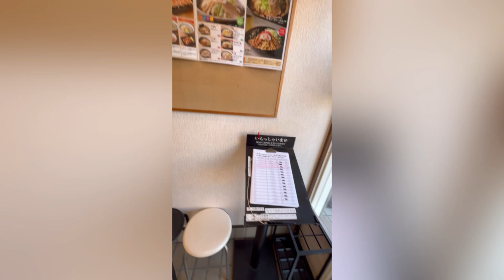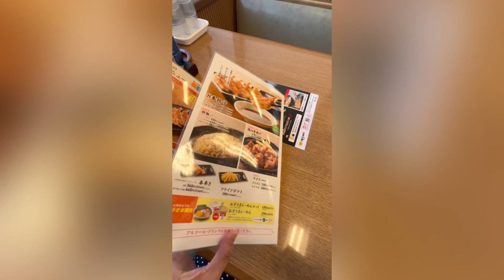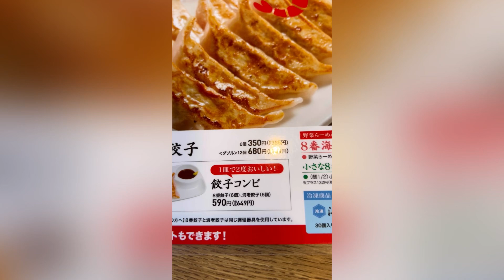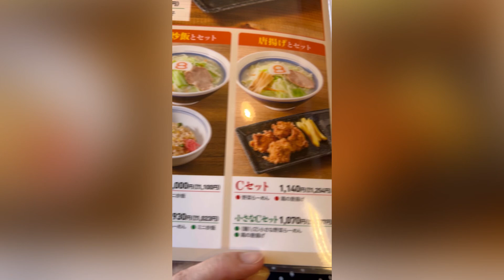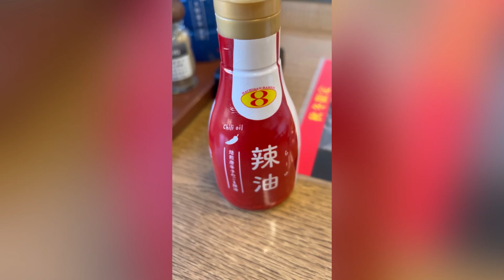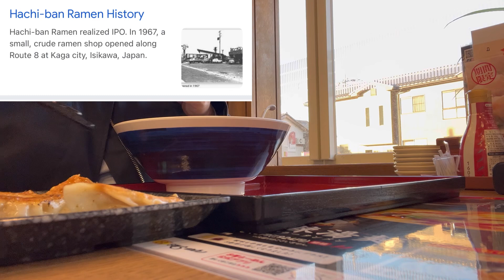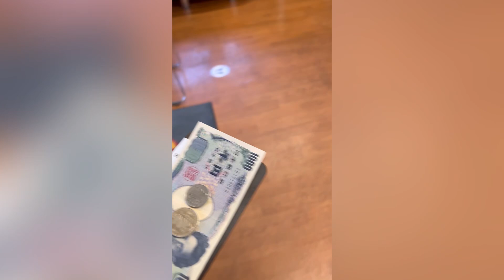(NAG GAGANDAHANG BULAKLAK)